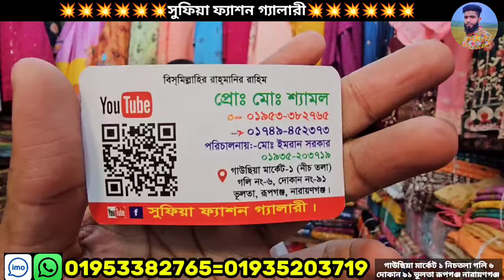গরমের ঠান্ডা অফার ৫পিস থ্রি পিস মাত্র ৯০০টাকায় গাউছিয়া পাইকারি মার্কেট the piece wholesale market